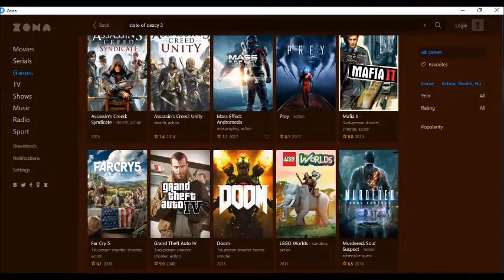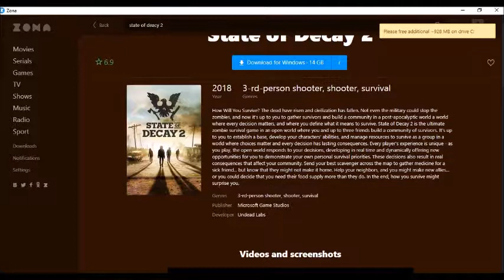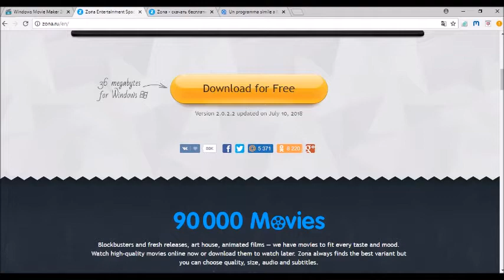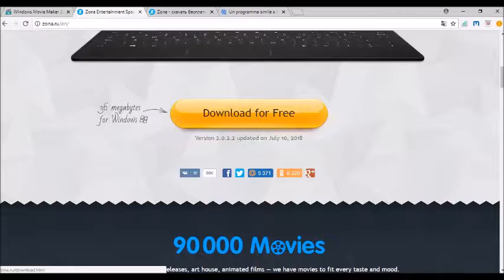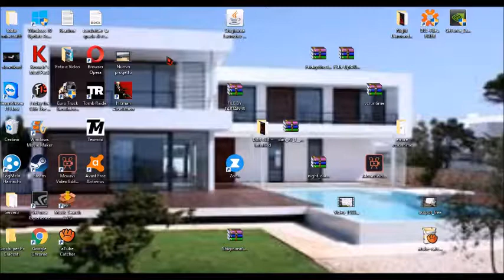tutorial come Craccare giochi senza torrent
ciao ragazzi in questo video vi mostro come craccare giochi senza torrent(ma con Zona) Buona Visione:Hastag per tutorial cursore del mouse modificato é
Hastag per i giochi sono Vorrei 13th Vorrei TruckSimmulator Vorrei TombRaider Vorrei HitMan Absolution